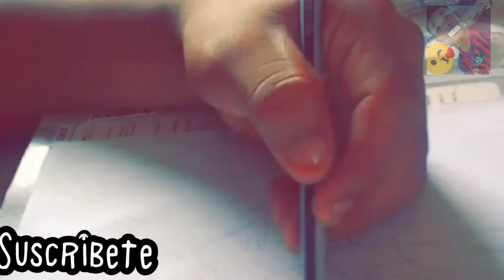Como dibujar ..con lapiz 2B 🔥🔥🔥🔥🙃🙃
@videos jeyson sweet